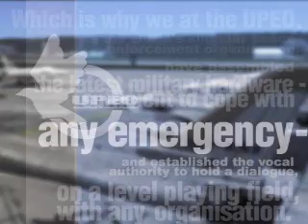Ace Combat 3 AppenDisc : Original Movie (X-49 Nightraven)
From AppenDisc (SLPM 80453)

Waiting for translation.

Original file : NIGHT.STR